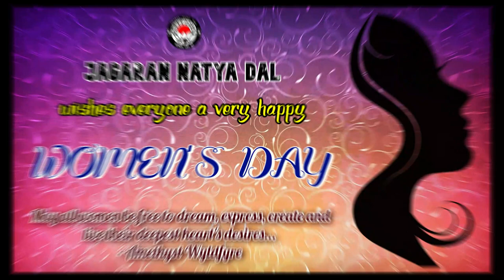লড়াই | Lorae | Women's Day 2021| Antara Chakraborty | Magnolia Bandopadhyay | JND Dance Team Program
Written and recited by Antara Chakraborty, Lorae is a poem about women which has been released on Women's Day 2021. We at Jagaran Natya Dal have done this program, performed by Magnolia Bandopadhyay and produced by our Dance team. This program has been directed by Priti Halder and Suchismita Ghosh.